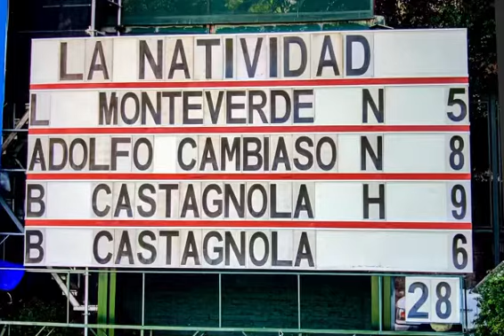La Natividad en el Abierto de San Jorge